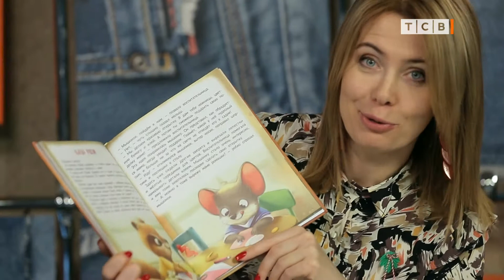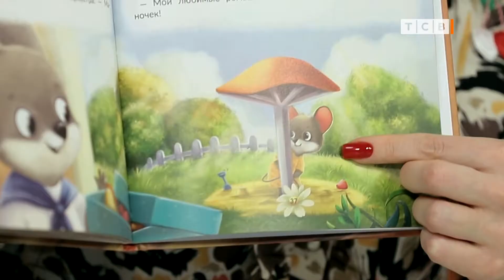Книга про мамину любовь